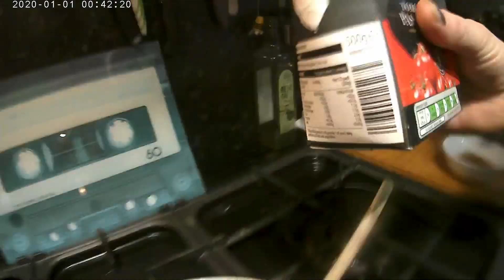Chickpea Curry Recipe: The BEST vegan comfort food - FAST!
I'm a guy that loves cooking but rarely gets time, so I came up with little delish meals that take no time.

This is my Chick Pea Curry.

Ingredients:

Paste
1 Tsp - Cumin
1 Tsp - Coriander
1 Tsp - Gram Massala
1 Tsp - Chilli Powder/Curry Powder
Thumb of fresh Ginger
5 Cloves Garlic
Squirt of Olive Oil
Squirt of Tomato Paste

Now, pound that shit in mortar and pestle!

Curry:

150g Mushrooms
1 Tin Chickpeas
5 blocks frozen spinach
Half Onion

Also, check out Bob Vylan ;-)

 'Plenty lentils and chickpea curry, 20 minute meal for a man in a hurry' - Bob Vylan - Health is Wealth.

Taken from the album 'The Price Of Life'